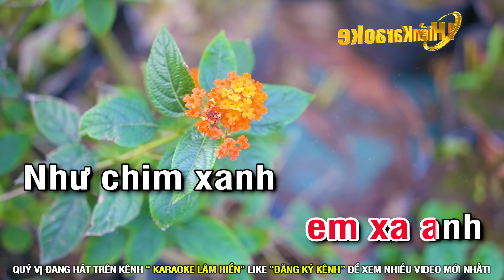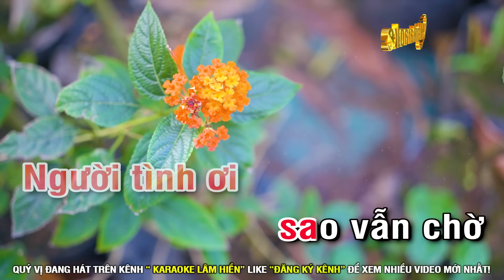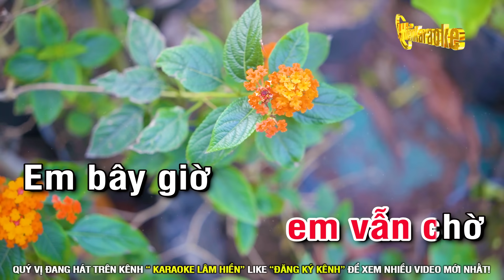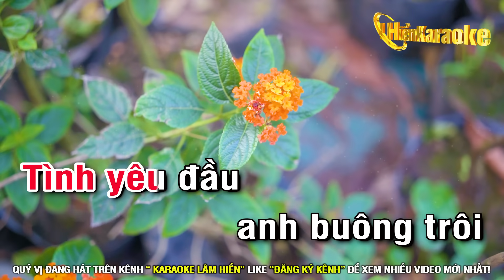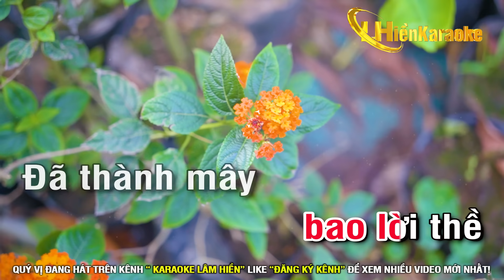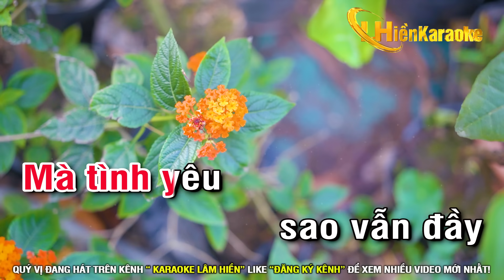Mười Năm Đợi Chờ Karaoke Tone Nữ I Điệu Disco 2022 I Karaoke Lâm Hiền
🔊Beat ; Nguyễn Hiếu Audio
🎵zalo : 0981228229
*Mail: lamhienkaraoke